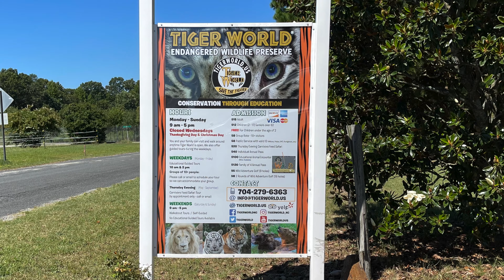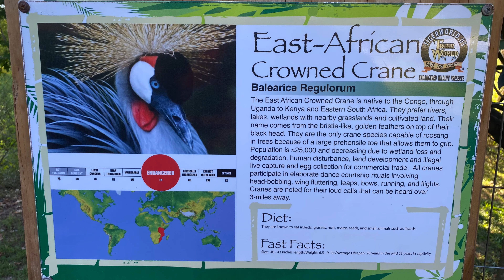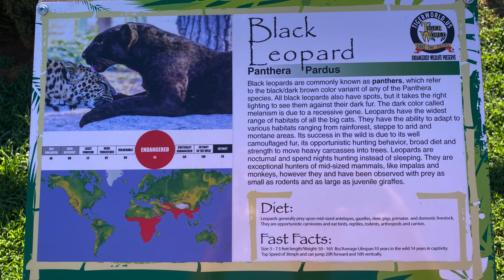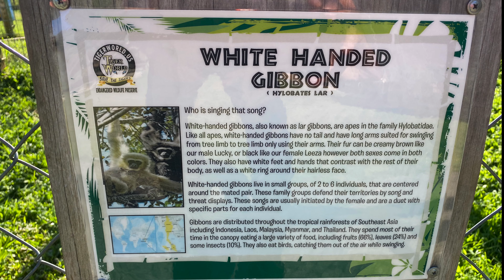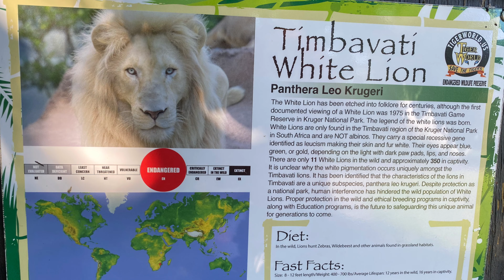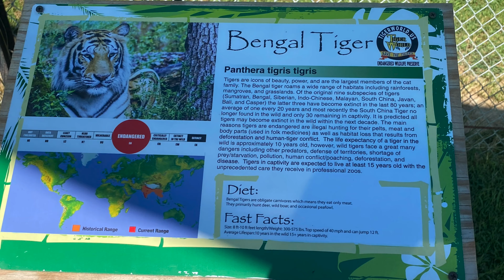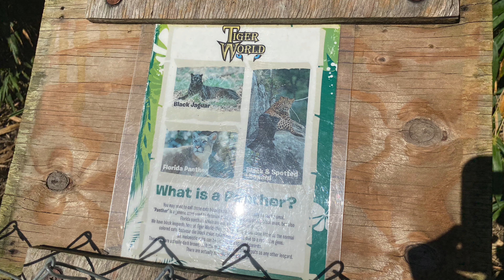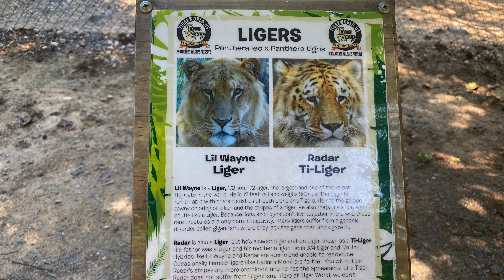Tiger World 4K